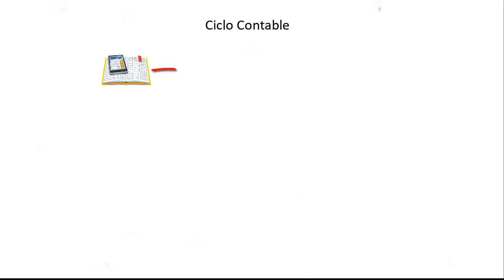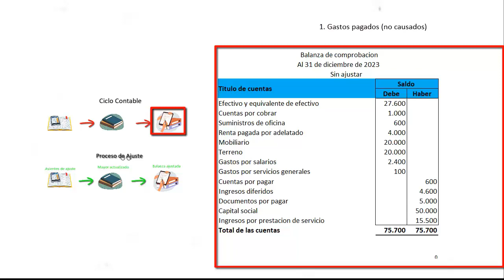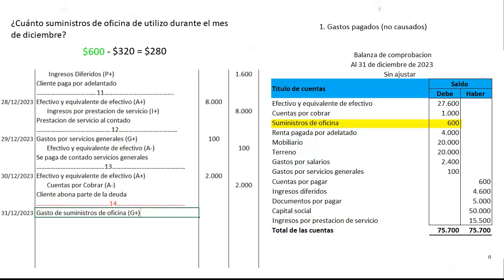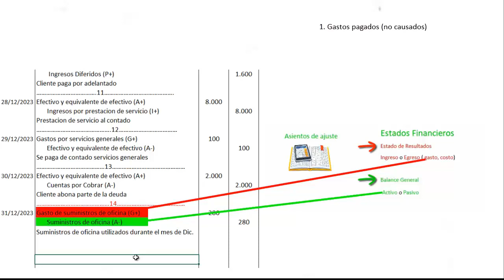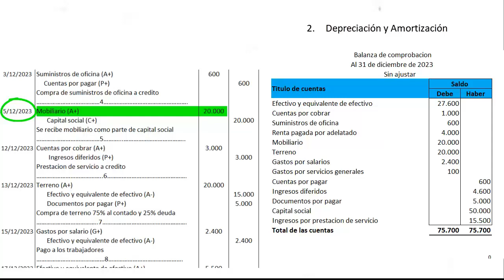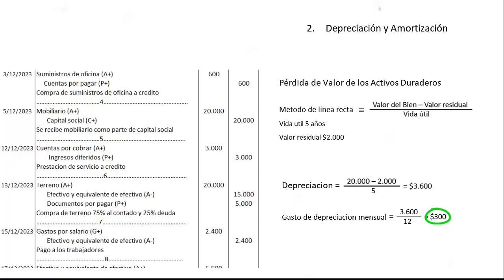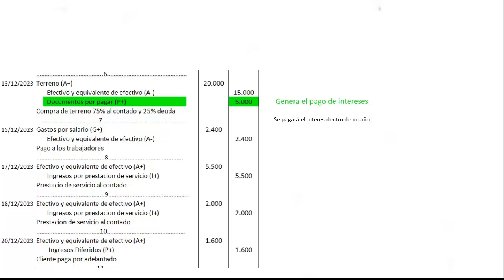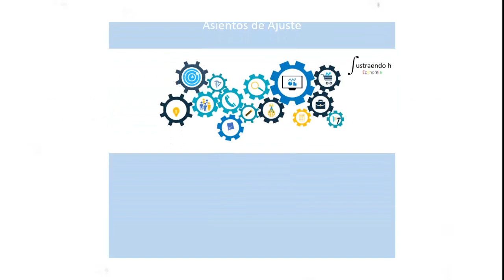Balanza de comprobación-Asientos de ajustes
El ultimo paso del ciclo contable esta relacionado con el proceso de ajuste para  elaborar la balanza de comprobación ajustada y a partir de esos datos desarrollar los estados  financieros ajustados a la realidad de la empresa.

En este video te enseñaremos **Cómo Hacer una Balanza de Comprobación Ajustada de manera Fácil y Rápida**. Aprenderás los pasos esenciales para crear una balanza que te permitirá verificar la precisión de tus cálculos contables y mantener tus registros financieros en orden. A lo largo del tutorial, te mostraremos: - Los materiales necesarios para elaborar tu balanza de comprobación. - Un procedimiento paso a paso para ajustarla correctamente. - Consejos prácticos para evitar errores comunes y garantizar resultados precisos. Ideal para estudiantes de contabilidad, profesionales y cualquier persona interesada en la administración financiera, este video es una guía completa para facilitar tu aprendizaje.